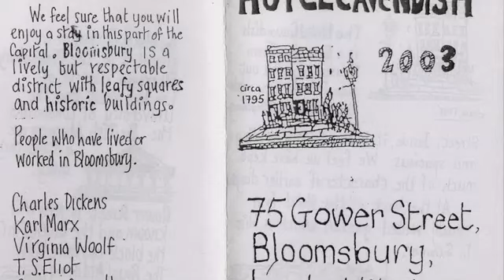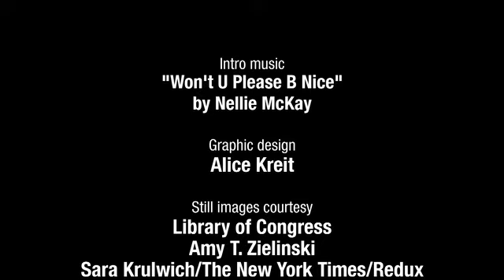Nellie McKay's Project Song at NPR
Witty singer-songwriter Nellie McKay had three days to write and record a song. The end result is an intricate three-part tune named after a London hotel.